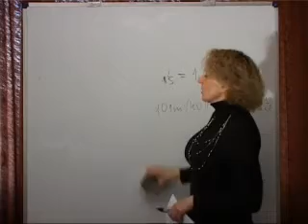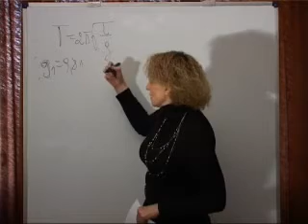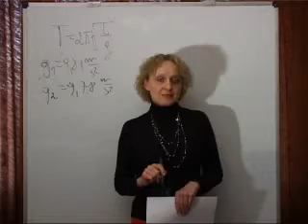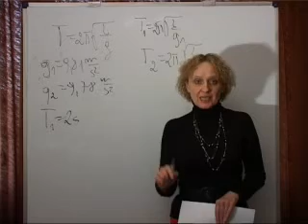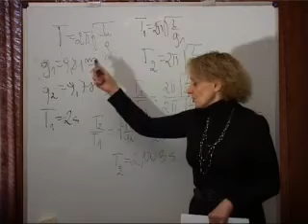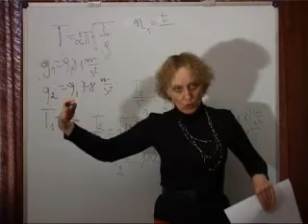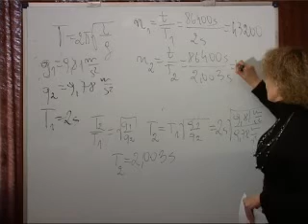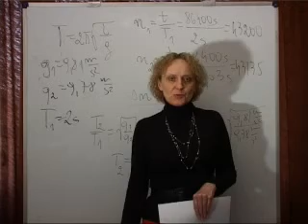Fizyka w liceum. Drgania mechaniczne-poziom podstawowy.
Fragment lekcji P29 "Fizyka w liceum". Równanie ruchu drgającego, wahadło matematyczne, wahadło sprężynowe, energia w ruchu drgającym.
Zapraszamy na video-lekcje z fizyki o zakresie zarówno podstawowym jak i rozszerzonym.